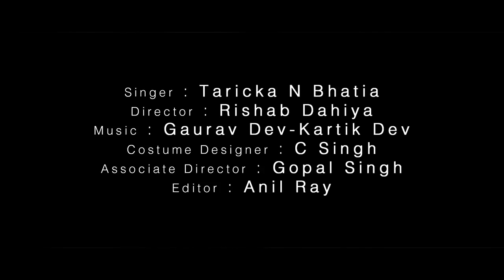Akhiyanch Tu Wasda | Taricka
Presenting 'Akhiyanch Tu Wasda' a video song directed by Rishab Dahiya in the melodious voice of Taricka.

Song : Akhiyanch Tu Wasda
Singer : Taricka
Video Director : Rishab Dahiya
Costume Designer : C Singh
Associate Director - Gopal Singh
Editor - Anil Ray

Originally the song is sung by Surinder Kaur.